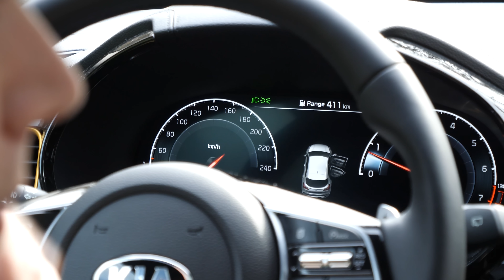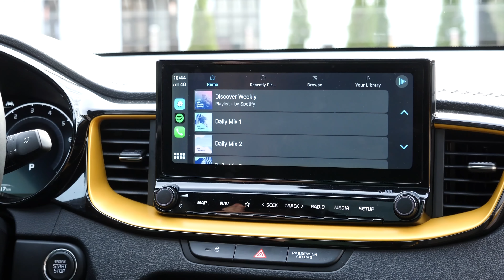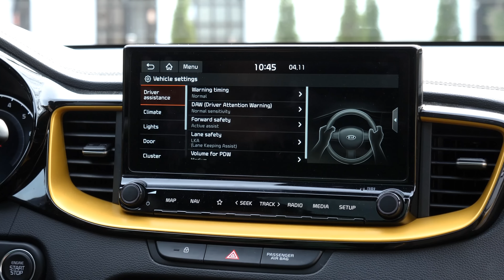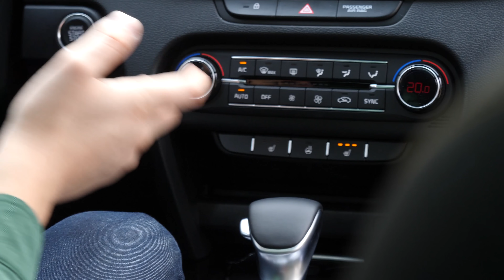Încă un crossover, KIA XCEED - Cavaleria.ro